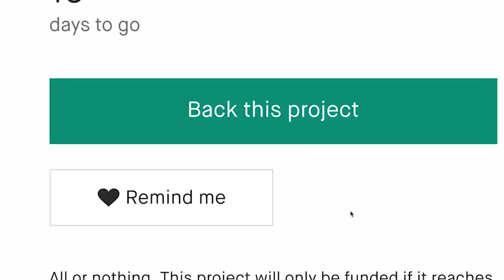Now on Kickstarter: Stria Ruler - Unfolding Creativity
Stria Ruler - Unfolding Creativity
An elegant folding ruler machined from solid brass or steel designed to last a lifetime.